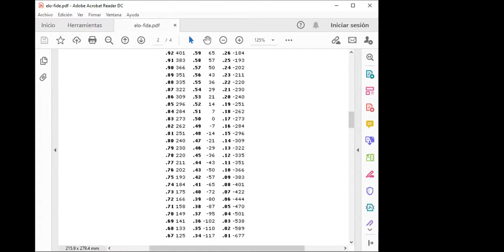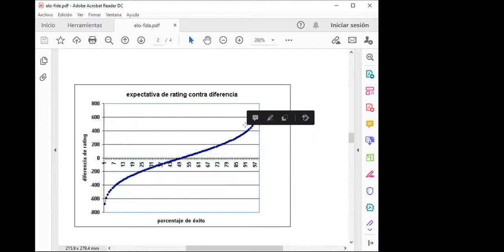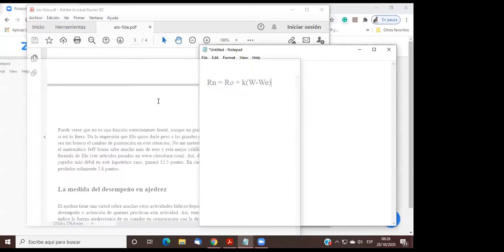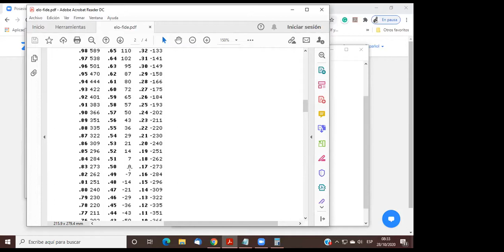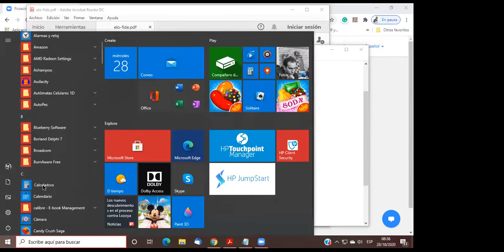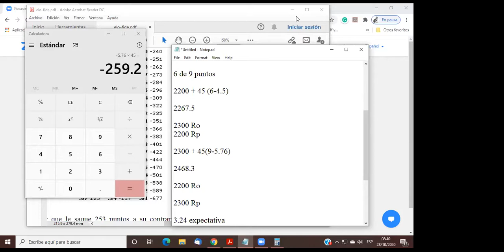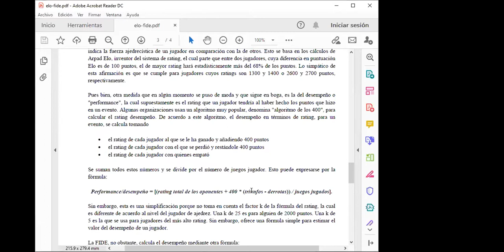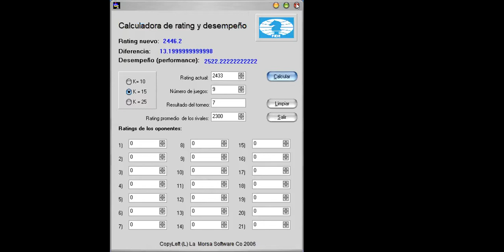Clase 28 de octubre 2020. Seminario de IA. Ajedrez por computadora